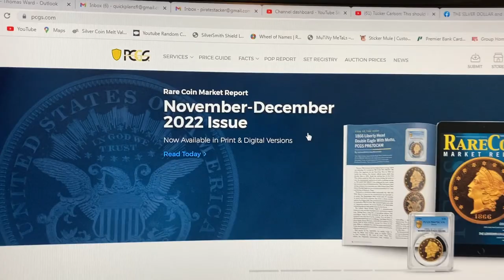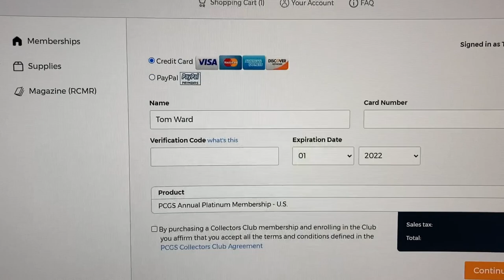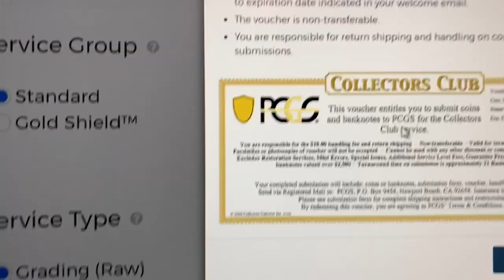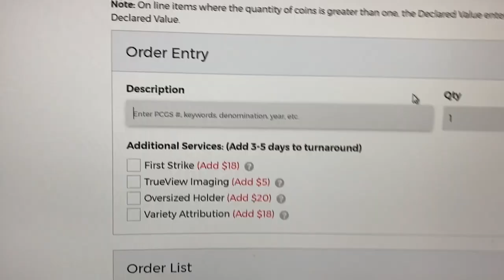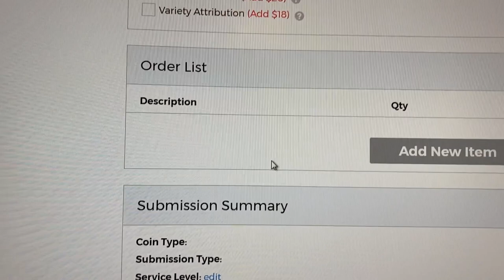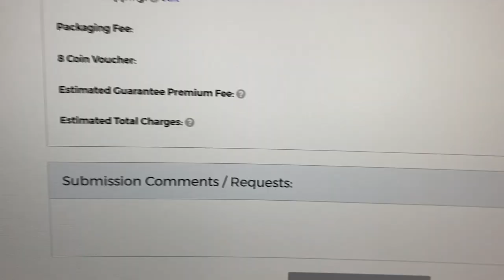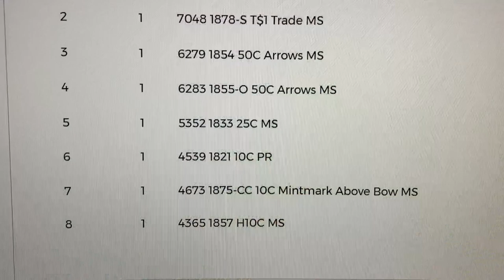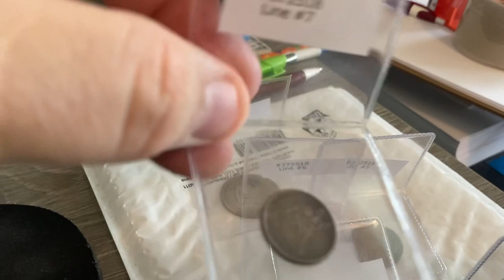How To Submit Coins to PCGS ~ Live!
Today is the day we submit to PCGS!  I've never done it before so enjoy watching me fumble and bumble my way to shipping these coins off!  Wish me luck!